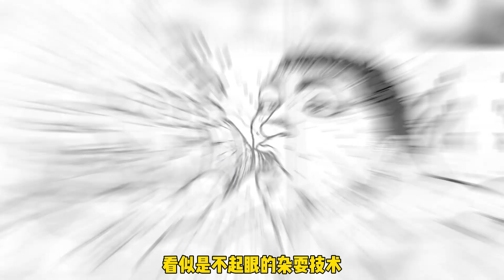連續兩千年保持不敗戰績！武神獨步約戰蹴速